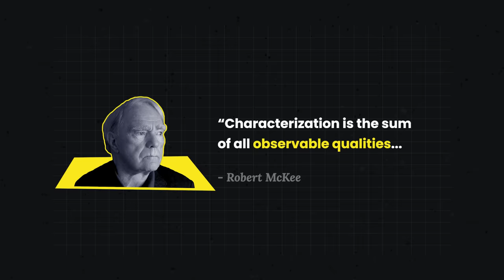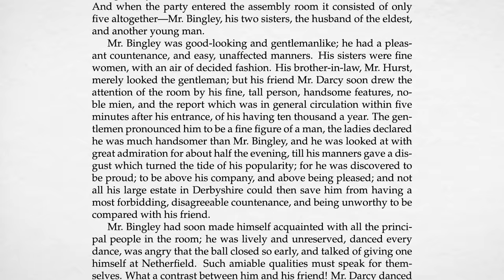The Secret to Great Characters — Characterization Explained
What is Characterization — the process of creating and building characters explained, including the two main types indirect and direct characterization with examples in film.

Chapters:
00:00 - Introduction to Characterization
00:44 - Characterization Definition
02:02 - Chapter 1: Direct Characterization
07:03 - Chapter 2: Indirect Characterization
12:37 - Chapter 3: Characterization in Casablanca
15:57 - Takeaways

CHARACTERIZATION EXPLAINED

When authors and screenwriters create characters, they do so through a process called characterization. This generally involves providing information to the reader or viewer that builds these characters one layer at a time. By the end of the story, ideally, you would have a fully-formed character inside and out. When done right, the audience receives all this information without realizing it. In this video, we will uncover the two main characterization methods and their importance in creating dimensional, interesting, and engaging characters.

WHAT IS CHARACTERIZATION

Characterization is how writers present and describe their characters. Think about this — the task is to make the audience believe that the character is “real,” at least enough to empathize and engage with them. The audience must understand who these characters are based on how they look, what they say, how they act, where they live, what they wear, etc. A writer could just list off all of this information, but it’s usually more powerful for the audience to do their own assessment. Let’s look at the two main types of characterization.

DIRECT CHARACTERIZATION

In literature, direct characterization is how the author describes the character. In film, unless there is a narrator providing the same information, direct characterization is what we can observe about a character. For example, their appearance. A lot can be communicated immediately through the wardrobe, physicality, and hair/make-up. We can also intuit much about them from their settings, like their homes, car, or how they blend in (or not) with their environment. This is the more objective characterization technique.

INDIRECT CHARACTERIZATION

The other main type is indirect characterization, which is what we can discern about a character through their behavior, actions, and dialogue. As you’ve heard, actions speak louder than words, and it is up to the audience to decipher these actions to complete the characterization. As Robert McKee notes, “The revelation of true character in contrast or contradiction to characterization is fundamental to all fine storytelling.”
Indirect and direct characterization can yield a character we believe in and root for.

"Pelicans" - Jimit
"A Battle in the East" - Rhythm Scott
"1986" - Angel Salazar
"In Love with Emi" - Fabien Fustinoni
"Double Espresso" - Francesco D'Andrea
"Merge" - Theatre of Delays
"Secret Weapon" - Evgeny Bardyuzha
"Main Title" - Angelo Badalamenti
"Perfect Day (Chris Lord Alge Mix)" - Hoku
"Theme for The Irishman" - Robbie Robertson
"Apartment #604" - Howard Shore
"Off to Work" - Michael Giacchino
"The Fall" - Hans Zimmer
"Dojo Tradition (Instrumental)" - In This World
"Yes I Am (Instrumental)" - Zach Sorgen
"Captain America Main Titles" - Alan Silvestri
"Future Markets" - Jonny Greenwood
"Dark Blood" - Jimmy Svensson
"Cantina Band" - John Williams
"The Throne Room and End Title" - John Williams
"Hand Covers Bruise" - Trent Reznor, Atticus Ross
"Prologue: One Ring to Rule Them All" - Howard Shore
"A Moon Walk (Instrumental)" - Yehezkel Raz
"Medley (Laszlo / As Time Goes By / Orders / Die Wacht Am Rhein / Motor / Ilsa Returns / Telephone / Deutschland Über Alles / La Marseillaise / Plane)" - Max Steiner
"Medley (Paris Montage)" - Max Steiner
"Medley (At La Belle Aurore)" - Max Steiner
"Medley (It Had to Be You / Shine)" - Dooley Wilson
"A Glowing Light, a Promise" - Makeup And Vanity Set
"State Lines (Instrumental)" - Aaron Kellim